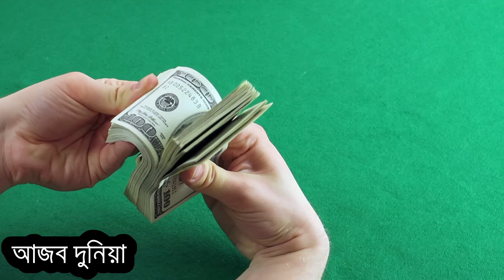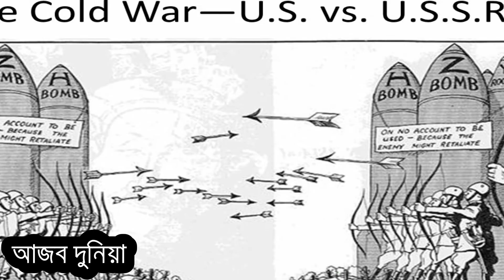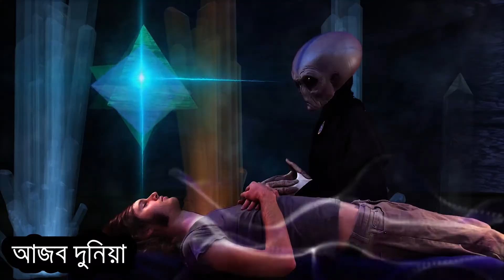পৃথিবী কি ধ্বংস হবে যাবে? পৃথিবী ধ্বংস হবে কিভাবে? how can be earth destroyed? মহাকাশের অজানা রহস্য।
১. সূর্যরশ্মির ঝড়

সূর্যের উপস্থিতি পৃথিবীর টিকে থাকবার জন্যে খুবই দরকার। গাছপালা, মানুষ, পশু-পাখি, এমনকি নদ-নদী খাল-বিল সমুদ্রসহ পানির সব উৎসেরই ঠিকঠাক ভাবে টিকে থাকবার জন্য দরকার এই সূর্য। না! এই সূর্য কিন্তু হারিয়ে যাচ্ছেনা। অথবা গেলেও সে ভয় আমাদের সহসাই করতে হচ্ছেনা। কিন্তু সূর্যের এই না হারিয়ে যাওয়া, দিনের পর দিন উপস্থিতিই আবার হয়ে যেতে পারে পৃথিবীর ধ্বংসের কারণ। সেটা আবার কী করে? সূর্যরশ্মি আমাদের গ্রহে খুব দ্রুত সকাল হবার সঙ্গে সঙ্গে এসে উপস্থিত হয়। ছড়িয়ে দেয় এর আলো আর উষ্ণতা। তবে সেটা একটু পাল্টে যায় ঠিক ১১ বছর পরপর। ১১ বছর পর সূর্যের জীবনে আসে সোলার ম্যাক্স, যখন এটি তার সবচাইতে শক্তিশালী সূর্যকিরণটি পৃথিবীতে সেকেন্ডের ভেতরে পাঠিয়ে দেয়। আর খুব দ্রুত সেটা এসে আঘাত হানে পৃথিবীতে। হয়তো ভাবছেন অতটুকু সূর্যরশ্মি আবার কী করে আঘাত হানতে পারে? খুব পারে! আর পারে যে সেটার জলজ্যান্ত উদাহরণ ১৯৮৯ সালের কানাডার কিউবেক। কিউবেক শহরে সেবার আঘাত হেনেছিল এমনই এক রশ্মি। এই আঘাত ঠিকঠাক করতে করতে লেগে যেতে পারে কোটি কোটি ডলার আর তার আগেই যেটা কেড়ে নিতে পারে অনেক প্রাণ আর সম্পদ।

২.ভূ-গর্ভস্থ গ্যাস
আমাদের সাগরগুলো এমনিতে বেশ নিরীহ আর যথেষ্ট সুন্দর হলেও বিজ্ঞানীদের কথানুসারে এর একদম গভীরে রয়েছে ক্ল্যাথরেটস নামের একটি স্তর যেখানটায় জমা রয়েছে প্রচুর পরিমাণে মিথেন গ্যাস। এমনিতে এটি সাগরের তলায়ই লুকিয়ে আছে। তবে দিনকে দিন যে হারে গ্রীন হাউজ এফেক্ট কাজ করছে পৃথিবীতে আশঙ্কা করা হচ্ছে হঠাৎ করেই হয়তো একদিন পানির নীচ থেকে বেরিয়ে বোমার মতন বিস্ফোরিত হবে এই মিথেনের স্তর। আর তখন? প্রচন্ড শক্তিশালী কোনো বোমার আঘাতের মতনই তছনছ হয়ে যাবে পৃথিবী।

৩.পারমানবিক যুদ্ধ
 সমস্যার শুরুটা হয় সেই স্নায়ু যুদ্ধের সময়। সে সময় আমেরিকা আর ইউএসএসআর মুখোমুখি দাড়িয়েছিল একে অন্যের। দুজনের হাতেই ছিল পারমাণবিক অস্ত্র। দিনকে দিন সেটাকে উন্নত করে যাচ্ছিল তারা আর একে অন্যকে ভয় দেখাচ্ছিল। যদিও এই ব্যাপারটা কেবল ভয় দেখানো আর হুমকির ভেতরেই সীমাবদ্ধ ছিল, অনেকেই ভেবেছিলেন এবার বুঝি পৃথিবী শেষ হয়ে গেল। সত্যি বলতে কী তখন যুদ্ধটা লেগে গেলে সেটা হতে বেশি সময়ও লাগত না। কিন্তু না! শেষ অব্দি হার মেনে ভেঙে গেল শোভিয়েত ইউনিয়ন। একবার ভাবুন তো, তখন দুটি দেশের কাছে অস্ত্র ছিল। তাতেই পৃথিবী ধ্বংস হয়ে যাওয়ার কথা ভাবছিল সবাই। আর বর্তমানে? পৃথিবীর অনেক দেশেই আছে পারমানবিক অস্ত্র। আর যাদের হাতে নেই তারাও সাহায্য নিচ্ছে পারমানবিক অস্ত্রধারী দেশগুলোর। তাই মনে করা হয়, কখনো যদি পৃথিবী ধ্বংস হয়েও যায় সেটার পেছনে পারমাণবিক যুদ্ধের বেশ বড় একটা হাত থাকার সম্ভাবনা রয়েছে।

৪.উল্কা বিস্ফোরণ
 এটা তো সবাই-ই জানে যে একটা সময় পৃথিবীতে বাস করত ডাইনোসর। আর সেই ইয়া বড় বড় ডাইনোসরের হঠাৎ করে নেই হয়ে যাওয়ার পেছনে দায়ী করা হয় একটি উল্কাপিন্ডকে। ধারনা করা হয় ঐ সময় উল্কাপিন্ডের আঘাতেসব প্রজাতির ডাইনাসোর সহও অরো অনেক প্রজাতি প্রানীও বিলুপ্ত হয়ে  গিয়েছিল। পৃথিবী  ধ্বংস হওয়ার বাকি সব কারন গুলোর মধ্যে এটাকেই সবচেয়ে বাস্তব সম্মত ও কার্যকর হিসেবে ধরা যায়।

৫.সুপার  আগ্নেয়গিরি
৪টি আগ্নেয়গিরি রয়েছে, যাদের ভেতরে রয়েছে পৃথিবীকে ধ্বংস করে দেওয়ার মতন ক্ষমতা। আর এই চারটি আগ্নেয়গিরিকেই ডাকা হয় সুপার আগ্নেয়গিরি নামে। এই চারটি বিশেষ আগ্নেয়গিরির নাম হচ্ছে- আমেরিকার ইয়োলোস্টাইন, ইন্দোনেশিয়ার লেক টোবা, নিউজিল্যান্ডের টাউপো ও জাপানের অ্যায়রা কালডেরা। অন্যদের চাইতে অনেক বেশি আলাদা এই চার আগ্নেয়গিরির কোনো একটা উদগীরণ করলেও সেটি প্রায় ২০০০ মিলিয়ন টন সালফারিক এসিড বের করে দেবে যাতে কেবল পৃথিবী একা নয়, ঢাকা পড়বে সূর্যও!

৬.ভিনগ্রহবাসী
এইটা শুনে নিশই হাসছেন। যেটা এখনো আছে কিনা? বা থাকলেও দেখতে কেমন সেটার কিছুই জানা যায়নি তার জন্যে আবার কিসের ভয়? কিন্তু ভয়টা কিন্তু সবার এখানটাতেই। আমরা সত্যিই কেউ জানিনা ভিনগ্রহবাসীরা আদৌও আছে কিনা। যদি থেকে থাকে আর হঠাৎ করেই আক্রমণ করে বসে। আমরা জানিওনা তারা কেমন বা কতটুকু হিংস্র ও পারদর্শী এবং উন্নত। ফলে তাদের সঙ্গে ঠিক কী করে জিতা যাবে আর মুক্ত করা যাবে পৃথিবীকে সেটাও আমরা জানিনা। আমাদের এত এত অস্ত্র-শস্ত্র, সেগুলোও সেসময় কোনো কাজে আসবে কিনা তাও আমরা জানিনা।ভিনগ্রহবাসীদের দ্বারা পৃথিবী ধ্বংস হওয়ার সম্ভাবনাকে কিন্তু একেবারে উড়িয়ে দেওয়া যায়না।

তবে সে যাই হোক, আপাতত সমস্থ দুশ্চিন্তা ত্যাগ করে এই সুন্দর পৃথিবীতে বেচে থাকার মজা উপভূগ করেন। ভালো থাকবেন দেখা হবে অন্য একটি ভিডিওতে।

Tags for this video:
পৃথিবী ধ্বংস কিভাবে হবে earth be destroyed,মহাকাশের রহস্যময় ঘটনা,মহাকাশের রহস্য,মহাকাশের অজানা রহস্য,মহাকাশের অদ্ভুত রহস্য,mohakash rohosso,মহাকাশের অজানা রহস্য বাংলা,মহাকশের রহস্য ভেদ করতে বিজ্ঞানীরাও ব্যর্থ,যে প্রশ্নের উত্তর বিজ্ঞানীদের কাছেও নেই,আজব দুনিয়া,ajob duniya,space mystery,strange mystery,মহাকাশে রহস্য,সৌরজগতের ধ্বংস,মহাবিশ্বের ধ্বংস,পৃথিবী কি ধ্বংস হয়ে যাবে,তাহলে পৃথিবী ধ্বংস কিভাবে হবে,পৃথিবী কি ধ্বংস হব্‌how can be earth destroyed?